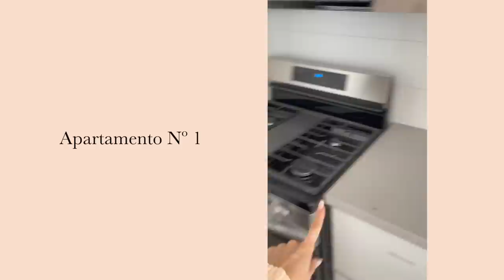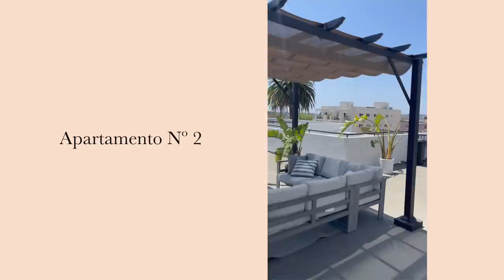APARTMENT TOUR ¡Mi nuevo piso en Los Angeles! Raque Late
¡Hola a todos! ¡Por fin os enseño nuestro nuevo apartamento en Los Angeles! Pasar de casa a piso no ha sido fácil, ya habéis visto los movingvlog y hay que simplificar y organizarse para hacerlo rápido y eficaz ¡esperoo que disfrutéis de esta nueva etapa!

Programa de edición de video: Final Cut Pro X
Cámara: Canon M6 MARK II